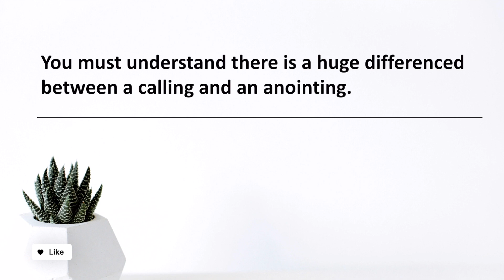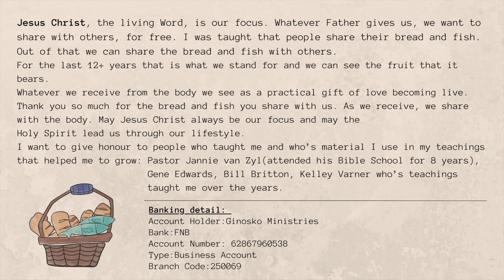What is a Calling/ Anointing? //Short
Learn the difference so that you can act correctly. Don't make the mistake Moses did!